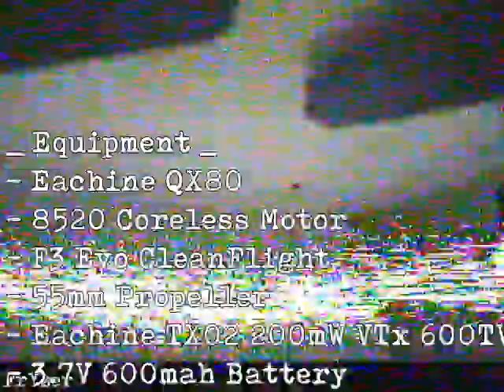FPV - Eachine QX80 Club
_ Equipment _
- Eachine QX80
- 8520 Coreless Motor
- F3 Evo CleanFlight
- 55mm Propeller
- Eachine TX02 200mW VTx 600TVL
- 3.7V 600mah Battery
AUW - 55g

Radio - Taranis (5dbi Mod)(dipping snake)
Tiny Frsky 8CH SBUS
Goggles - Fatshark Dominator HD V2 ()
VRx- Lemon